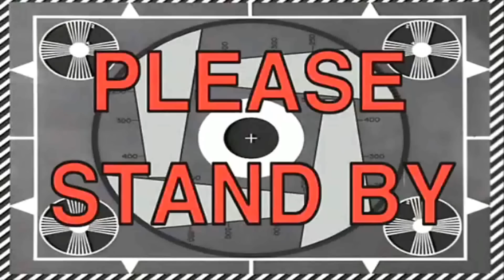WHAT MY FAMILY THINKS OF ME FOR BEING A MALE STRIPPER?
MEET ADONIS VLOGS - SEASON 01 EPISODE 03

"Experience an unique perspective of a young male stripper in United States.
A veteran male stripper from Labare Dallas share with us some fun and enjoyable occasions on his life".

WELCOME TO MY LIFE!  MY NAME IS NOEL ADONIS. I'M A SON, DAD, BRO, NERD, BEAST, ENTERTAINER & VLOGGER. COME AND BE PART OF MY FAMILY! I LOVE MAKING THIS VIDEOS FOR YOU!

*Family friendly PG13